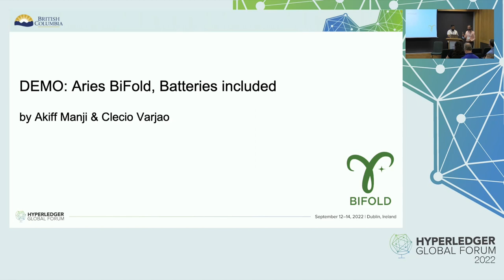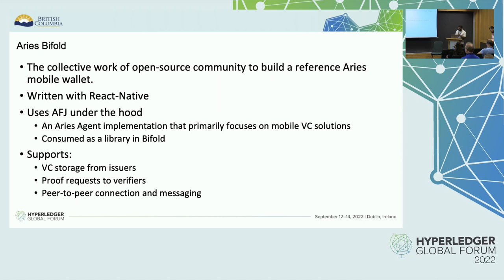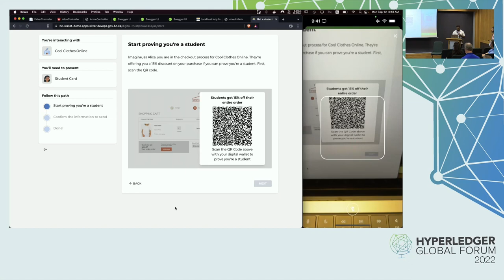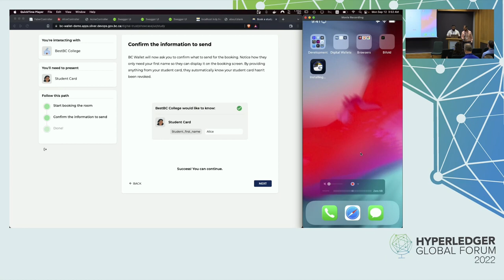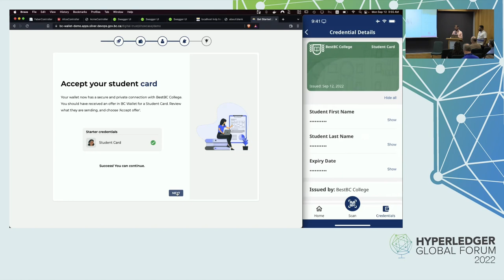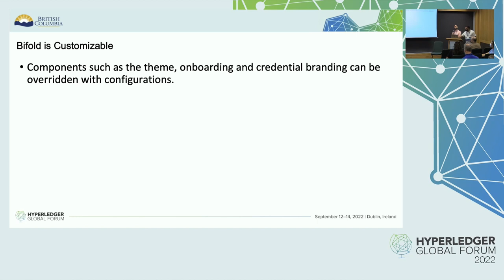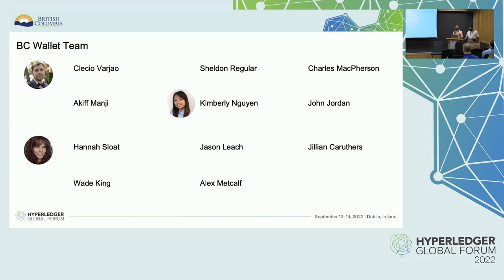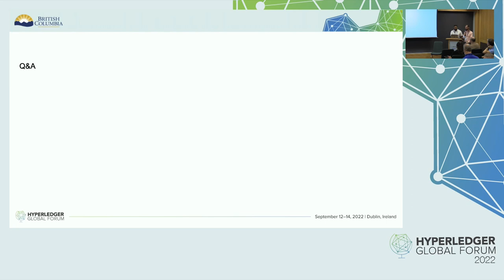Demo: Aries Bifold, Batteries Included - Akiff Manji & Clecio Varjao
Demo: Aries Bifold, Batteries Included - Akiff Manji, Petri Dish Development Inc. & Clecio Varjao, Province of British Columbia

Aries Bifold is an open-source, community-driven mobile wallet for the verifiable credential (VC) ecosystem. In the first half of this talk, Akiff will showcase work that has been accomplished over the last year on the project and demonstrate key features of the wallet such as receiving and storing VCs, using VCs to prove identity and peer-to-peer messaging with other Aries agents. In the second half of the talk, Clecio will demonstrate how Bifold has been leveraged as a framework by the Province of British Columbia to create a wallet specifically for BC, how the same approach is used by other provinces within Canada and how you can also configure your own version of the wallet. The talk will end with planned future improvements and features, something you definitely will not want to miss.